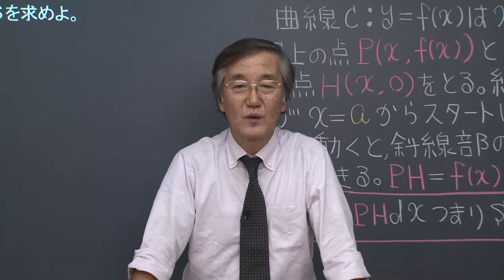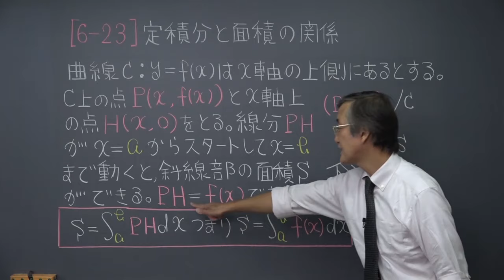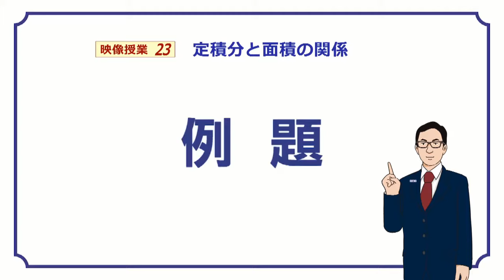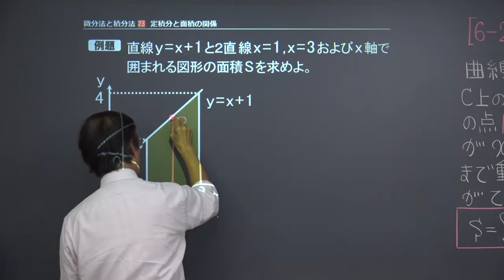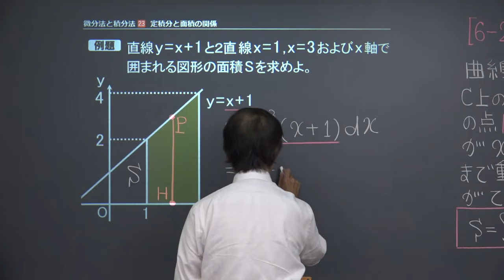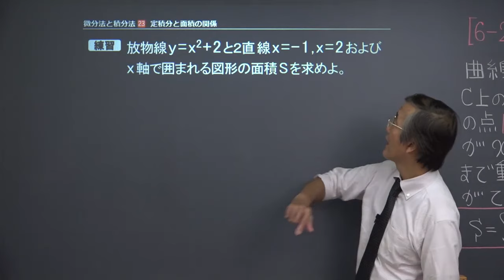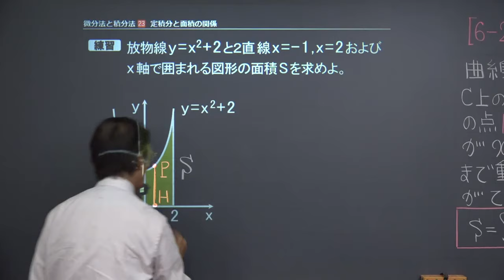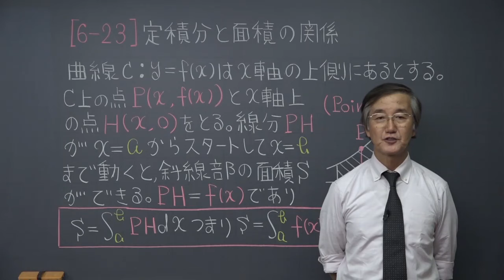【高校 数学Ⅱ】 積分６ 面積との関係 （１８分）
+‥‥‥‥‥‥‥‥‥‥‥‥‥‥‥‥‥+ この映像授業では「【高校　数学Ⅱ】　積分６　面積との関係」が約１８分で学べます。問題を解くポイントは「面積は、定積分で求められる」です。映像授業は【ポイント】⇒【例題】⇒【練習】⇒【まとめ】の順に見てください。